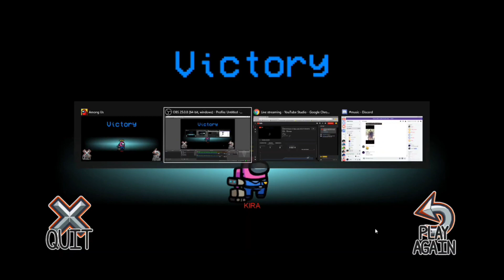Vera Lvl Win - Among Us🔥🔥 Fun Gameplay..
WELCOME TO KIRA GAMING TAMIL CHANNEL

Please Support and Give you Feedbacks!!!